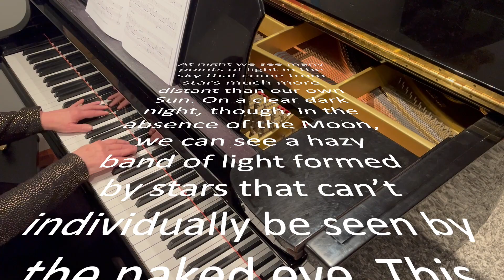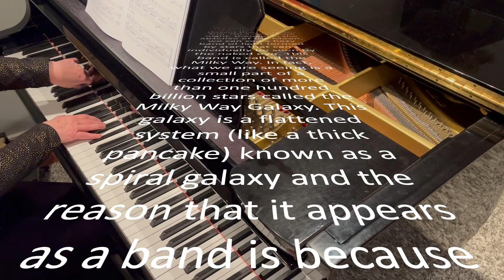The Milky Way by Martha Hill Duncan from Stories of Stars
The Milky Way by Martha Hill Duncan, Level 3, Vol. 1 of The Pianist’s Guide to the Universe, Stories of Stars.  Astronomical commentary by Dr. Martin Duncan.  Hard cover, PDF Scores and Studio Licenses available

At night we see many points of light in the sky that come from stars much more distant than our own Sun. On a clear dark night, though, in the absence of the Moon, we can see a hazy band of light formed by stars that can’t individually be seen by the naked eye. This band is called the Milky Way. In fact, what we are seeing is a small part of a collection of more than one hundred billion stars called the Milky Way Galaxy. This galaxy is a flattened system (like a thick pancake) known as a spiral galaxy and the reason that it appears as a band is because the Earth is embedded in the flattened region of our galaxy.